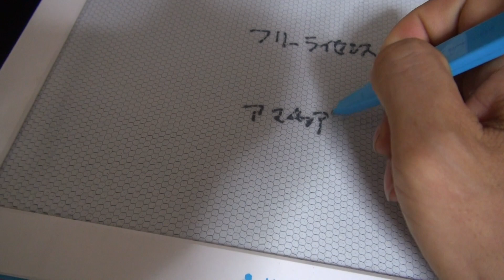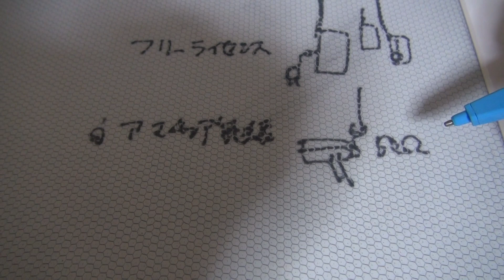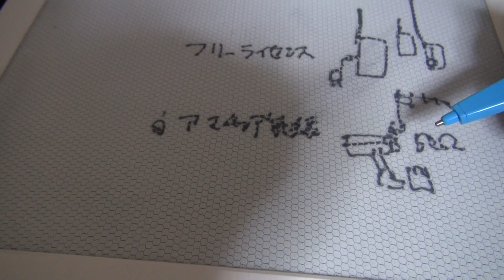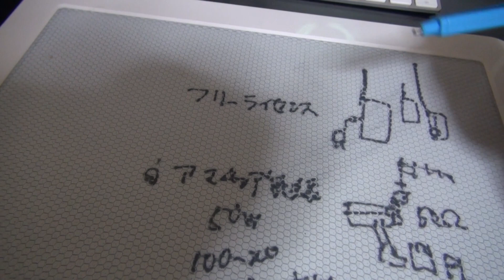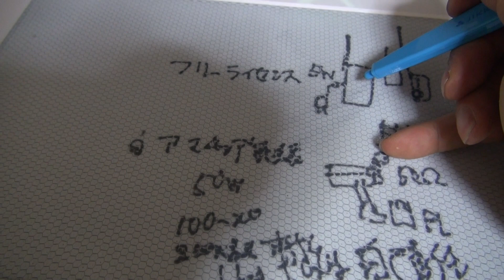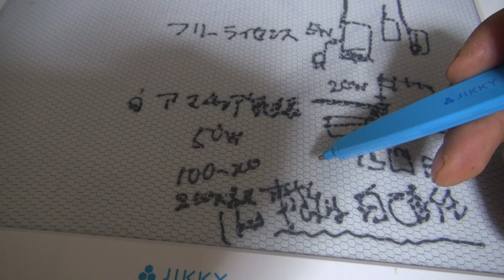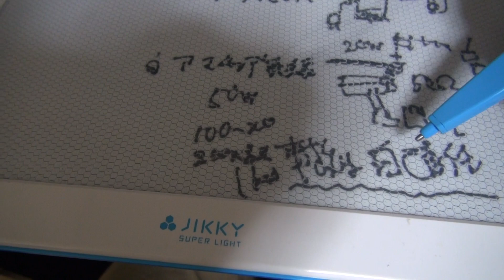アマチュア無線と免許、資格不要型（フリーライセンス）無線機の違い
どんな人が、どんな使い方をしても、問題なく使える万人の無線機に対してアマチュア無線機は使い方を誤ると問題が起こります